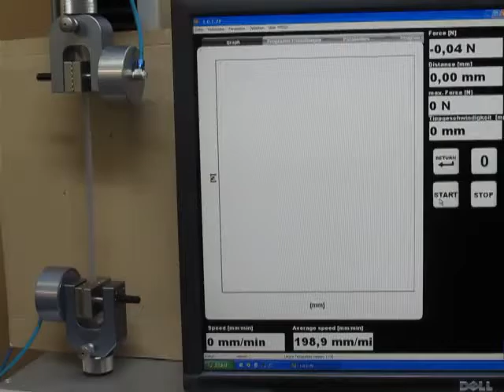ASTM D7744 - Tensile Testing Polyethylene Tapes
High Performance Polyethylene Tapes maintain their performance in a large range of operating environments. This test setup uses a pair of pneumatic grips with rubber inserts to secure the tape sample. For more information on this test and others, visit: